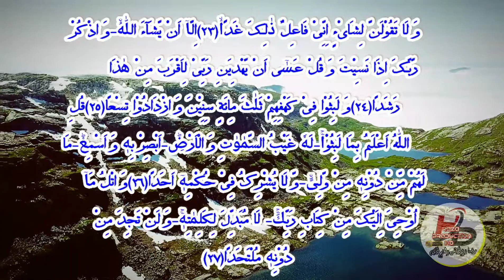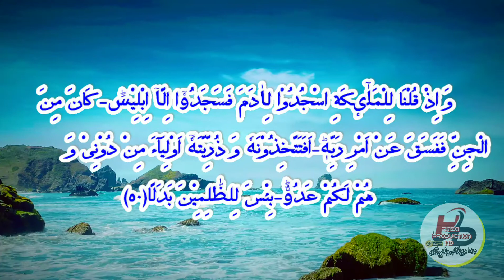Surah Al-Kahf 23 to 50 Aayat | Beautiful Reciting Quran With 3D Animation | Dihya Production Channel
Jumma Mubarak
Sorah Al Kahf total 23 to 50 ayat
Beautiful Reciting Quran Pak...
Please listening Carefully.

Alhamdulliah with 3D Animation
"Assalam o Alikum Dear Friends!

Like!! Comment!! Full watch!! Share!!

some videos link listed below you can find easaily...